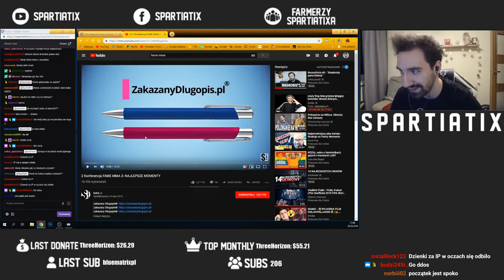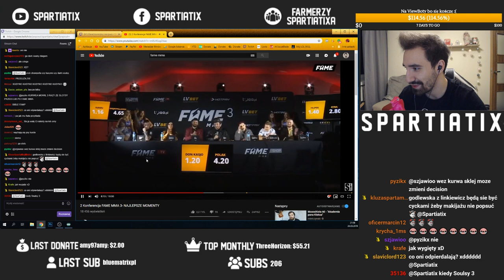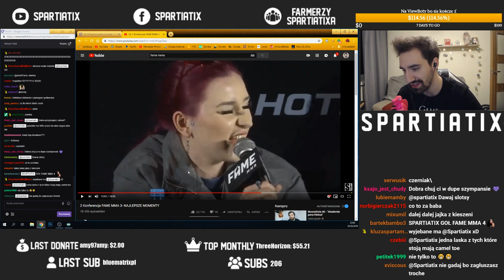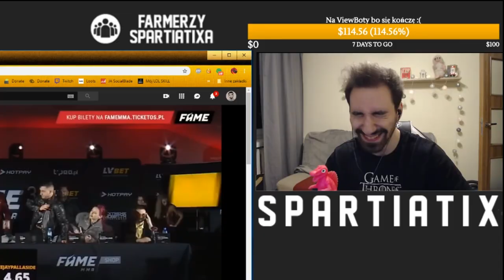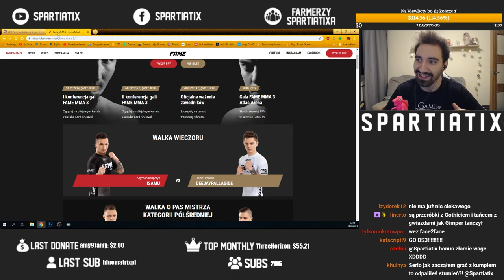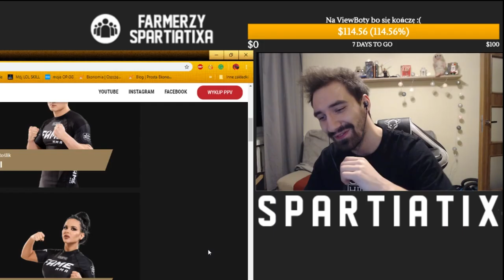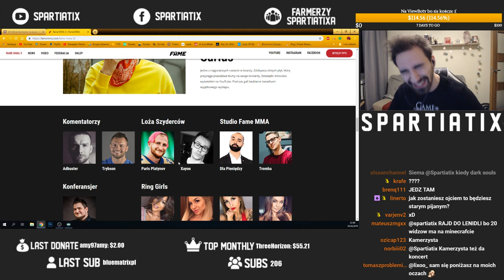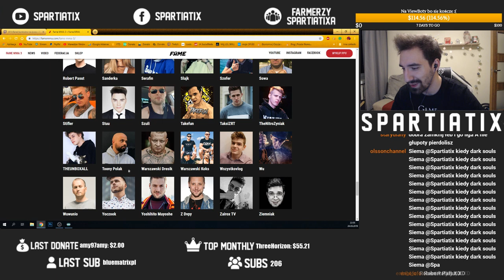NAJWIĘKSZE DYMY Z KONFERENCJI FAME MMA 3 *xDDDDD*